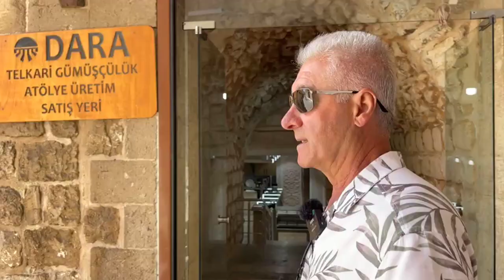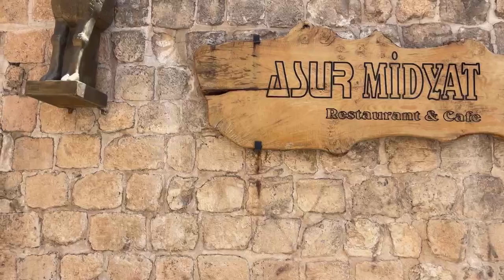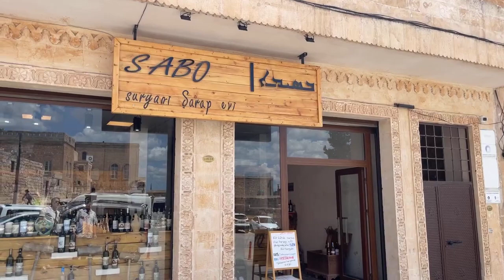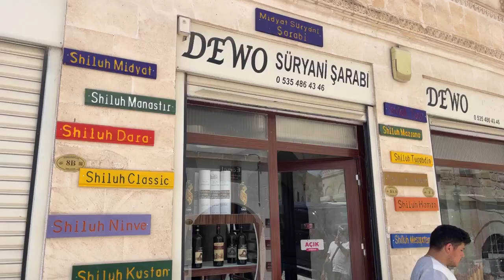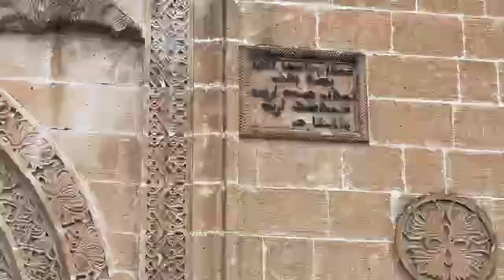The old town of Midyat with Shamoun Rhawi